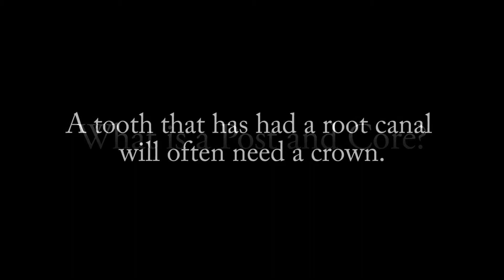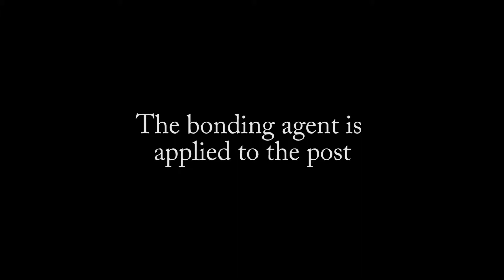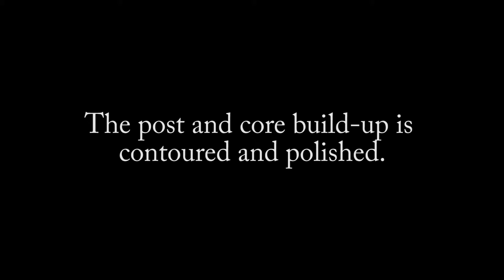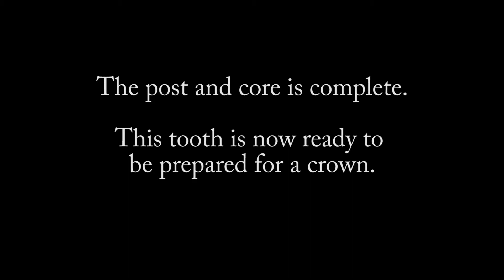What is a Post and Core?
A post and core (colloquially known as a "post" or "dental post") is a type of dental restoration used either to stabilize a weakened tooth or provide an anchor for a crown.

This video features a Post and Core being placed at Soho Dental in Toronto.